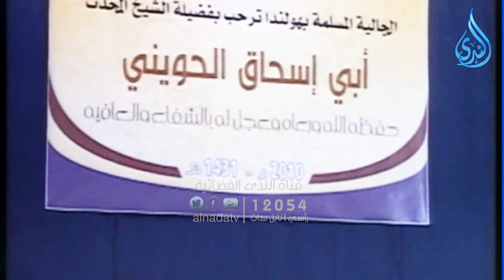قُلْ هُوَ نَبَأٌ عَظِيمٌ | مجالس الحويني | الشيخ أبي إسحاق الحويني